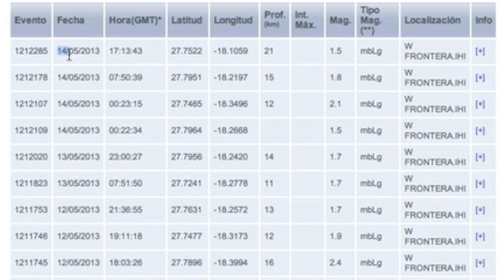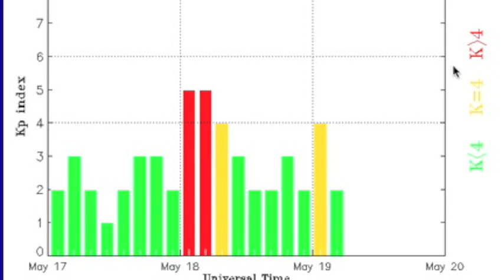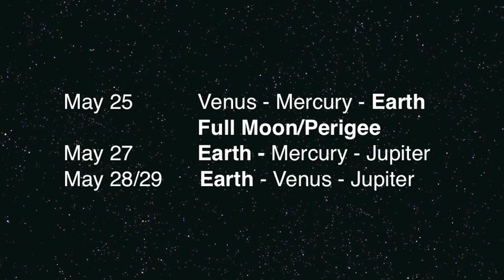3MIN News May 19, 2013: Earth 'Killed' the Sunspot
"Killed" the sunspot - referring to the Maunders' quote about similar observations nearly 400 year ago. [SEE VIDEO - 'THE NEXT ICE AGE']